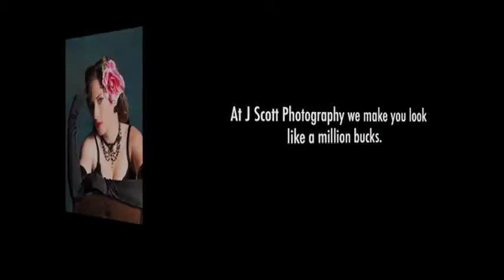Family Senior Headshot Portraits - Overland Park Leawood and Kansas City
4745 W. 136th St. Leawood, KS At J Scott Photography we specialize in family, senior, and Head shot portrait photography.  Our studio is located in Leawood, Kansas but we service Overland Park, Olathe and the Kansas City Metro area.